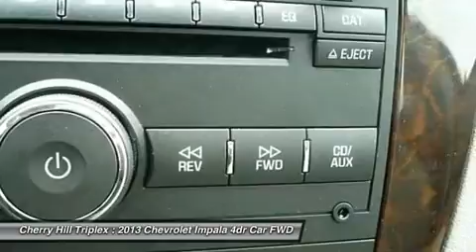2013 CHEVROLET IMPALA Cherry Hill, NJ 28536R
2013 CHEVROLET IMPALA Cherry Hill, NJ
Stock# 28536R

Don't miss this 2013 Chevrolet Impala. It's equipped with Automatic transmission and features a Ashen Gray Metallic exterior. With 19239 miles, you'll want to take this car home. Make a great choice today.